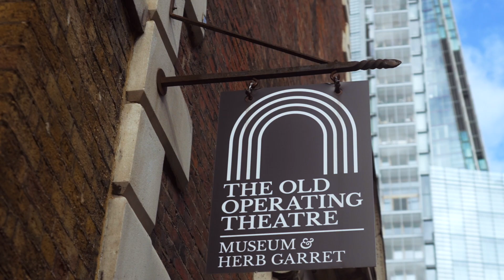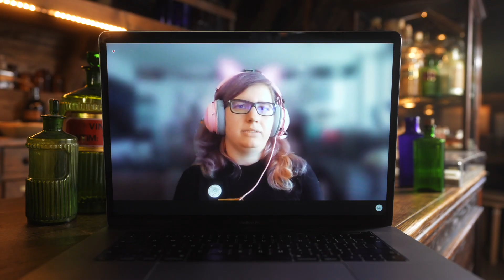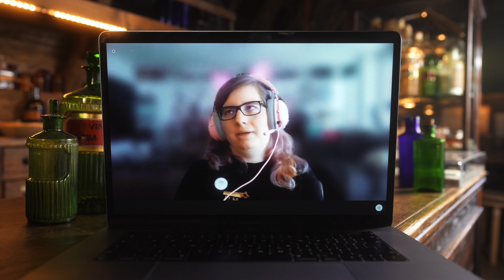Friends of the Old Op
Meet two of our 'Friends', part of the newly launched (in 2021) 'Friends of the Old Op' scheme, and find out why they wanted to support the museum and what the museum means to them.

If you want to become a Friend of the Old Op and receive exclusive benefits as well as supporting the ongoing work of the museum,

With thanks to Clare Lyon and Janina Woods.